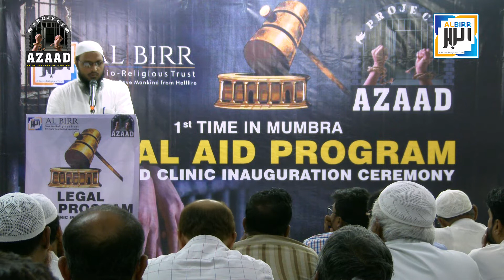Al-Birr Ka Introduction Aur Project Azaad Kya Hai ? Shaikh Arshad Sikrawi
Alhumdulillah...
This is the Opening Ceremony Program of FREE LEGAL AID CLINIC in MUMBRA, Held on 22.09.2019 at Asadullah Khan English High School, Kausa Mumbra - Thane

We are heartly Thank full to our Respected guests & All Media Persons Like Hindustani Reporter, Prahar Times, Globalmedia.live & Voice of Maharashtra to Cover this Event.

What is Project Azaad...

Project AZAAD is a Jail Prisoners Guidance program in which NON Habitual and framed Inmates are given Legal Aid through paralegal volunteers and Advocates. We try and release the non habituals  in view to take them out of the crime circle in jails and give them a chance to rehab, improve and prove them selves in the society.
Project Azaad Mumbra || Inauguration Film || An Initiative by Al-Birr
Free Legal Aid Clinic in Mumbra

Support Al Birr Project Azaad

A/C Name       : Al Birr Socio Religious Trust
A/C Number    : 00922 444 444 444
Bank Name     : DCB Bank
Branch Name  : Hasanabad
IFSC Code      : DCBL 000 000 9

Shaikh Imran Khalil (Managing Trustee) 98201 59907